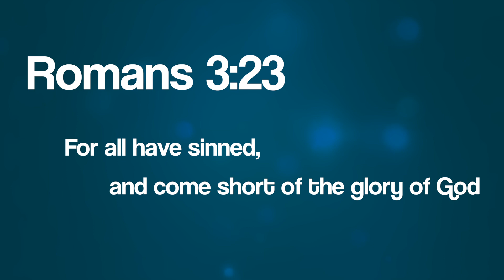Praise Dance| Mi Kier Bo Gloria